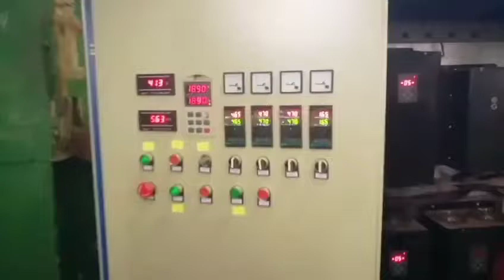ПРОИЗВОДСТВО ПОЛИМЕРНОГО ВОСКА. ВОСК ПОЛИМЕРНЫЙ. ОБОРУДОВАНИЕ ДЛЯ БИЗНЕСА. БИЗНЕС ИДЕИ.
Продажа Нового Оборудования
Продажа промышленного оборудования в наличии и под заказ. Линии грануляции различных, назначений и комплектации, Дробилки, шредер, мойки полимеров, сборка и поставка по индивидуальным заказам.